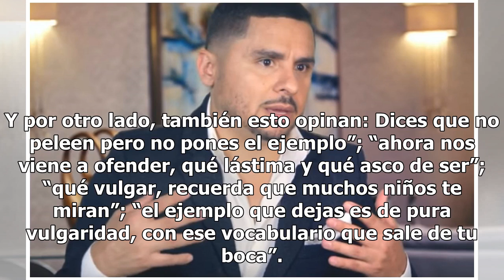Larry Hernández explota en contra de sus haters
El cantante del regional mexicano Larry Hernández explota en contra de sus haters, y lanza contra ellos palabras altisonantes. De esa manera desahoga su enojo ante quienes critican su forma de vivir. Parece que la paciencia de Larry Hernández llegó al límite, respecto a las críticas que constantemen...